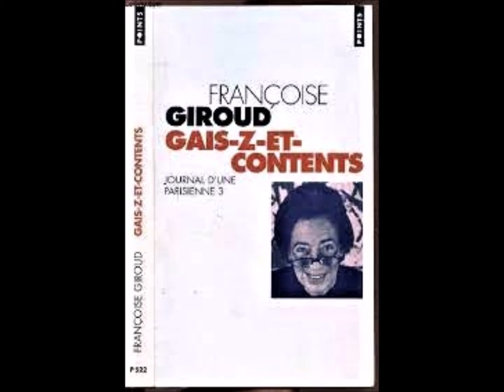1996. 24 novembre. Journal de Françoise Giroud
Extrait de :

Françoise Giroud, "Gais-z-et-contents. Journal d'une Parisienne 3. 1996". Editions du Seuil, 1997, p. 235-236